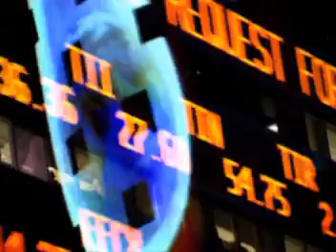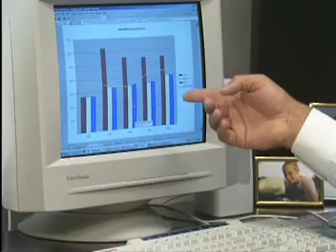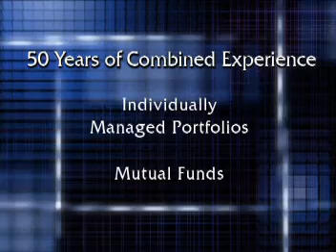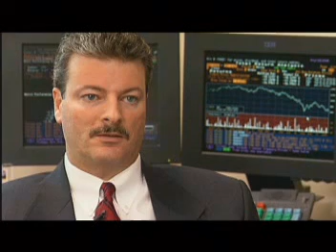Calamos Investments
John Calamos of Calmos Investments, Naperville, IL discusses his strategy for "Serious Money"